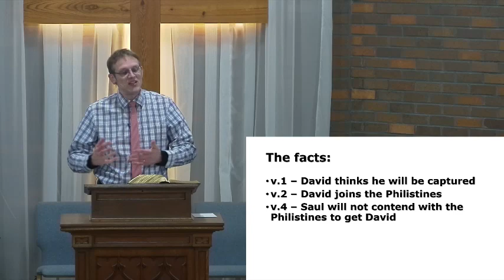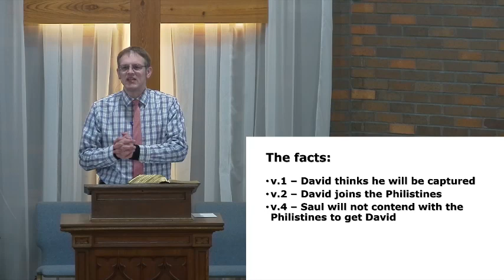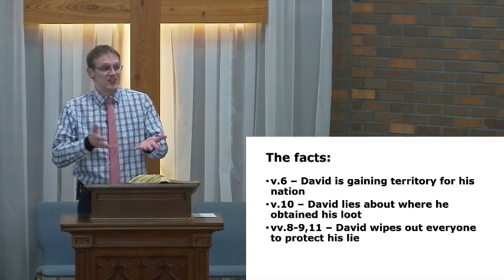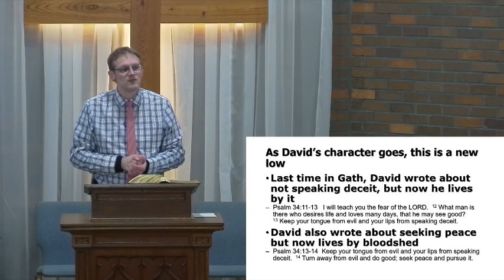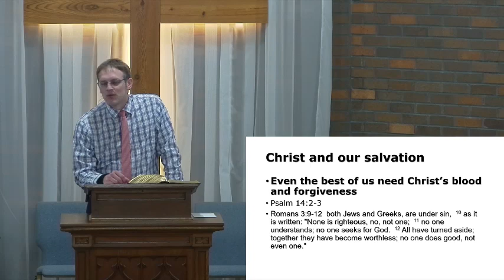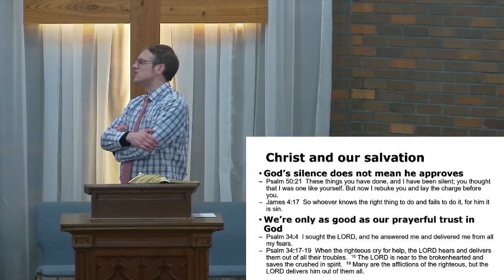Saul at a Séance - 1 Samuel 28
1 Samuel chapter 28 tells of Saul going to a medium to contact the dead, specifically the late prophet Samuel. A scary paranormal story that turns to sheer horror when Samuel gives his message, Saul's downward spiral turns into a crash and burn scenario here. His actions become simply nonsensical in a depiction of a life without faith descending into the horrors of what Jesus Christ experienced on the cross.
November 12, 2023 PM sermon at North Blendon Christian Reformed Church